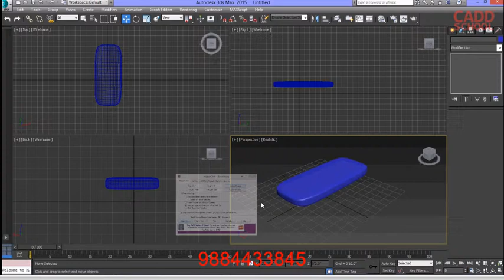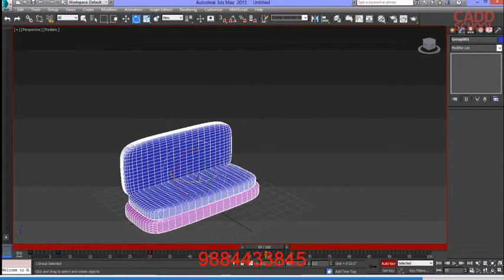3DS MAX TUTORIAL FOR BEGINNERS-SOFA CREATION